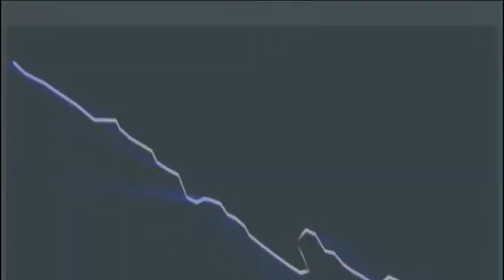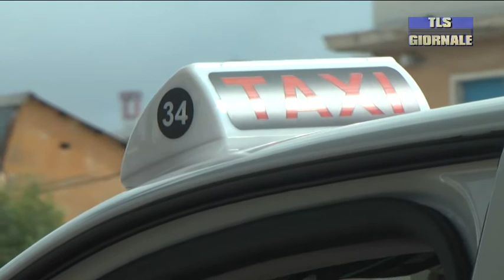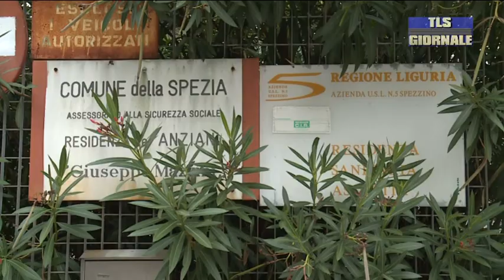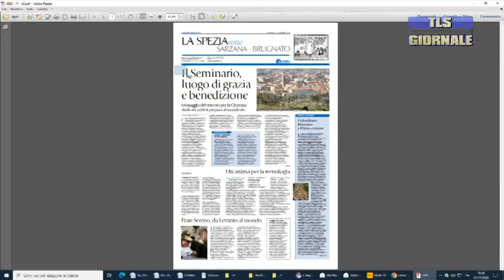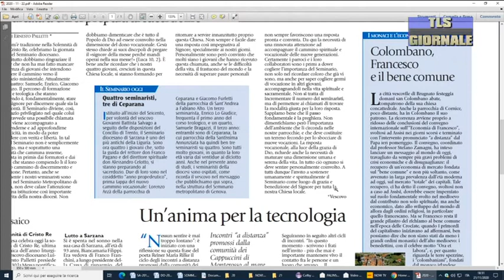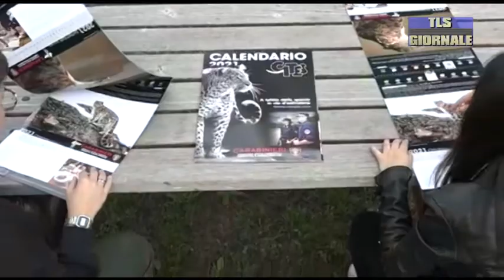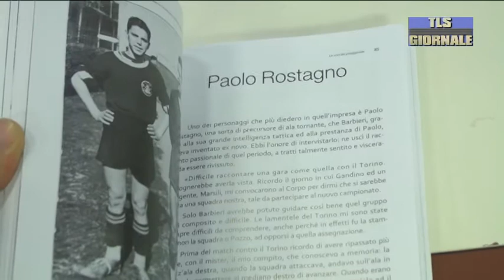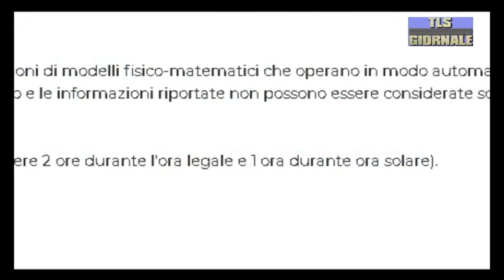tls giornale di sabato 21 novembre 2020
Domani si celebra Cristo Re dell'Universo, cattedrale della Spezia in festa: le parole del parroco Don Pier Carlo Medinelli-

E' Filippo Ivani il nuovo Assessore alla Sanità e alla Sicurezza della Spezia: polemiche sulla comunicazione della nomina-

Calano i ricoveri per Covid in Liguria, ma non alla Spezia. In ASL 5 114 nuovi positivi e 1 decesso-

Ancora fumata nera tra ASL, KCS e sindacati: martedì 1 dicembre personale della RSA Mazzini in sciopero-

Spezia a reti bianche con l'Atalanta: pareggio di platino per gli uomini di Italiano